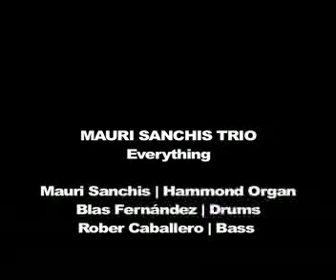Hammond Organ/Mauri Sanchis Trio -EVERYTHING-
Hammond Artist /Endorser Mauri Sanchis plays with his trio in Alicante (Aula de Cultura de la Cam).
The tune played, EVERYTHING, is included in the CD Good Vibes!!!, an album that features great stars like Bill Evans, Dean Brown Javier Vargas or Joey DeFrancesco. Blas Fernandez on drums and Rober Caballero on bass complete the trio. Official web site is